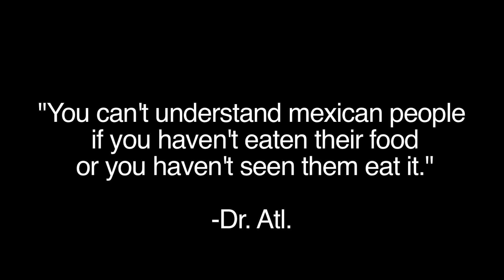EL SABOR DE LA VIDA. INGLÉS. ANA SALDAÑA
FOOD, COMIDA, COCINA, EL SABOR DE LA VIDA, KITCHEN, RECIPES, ANA SALDAÑA